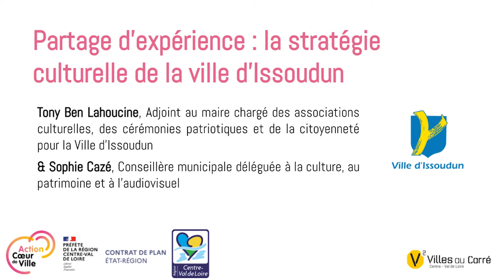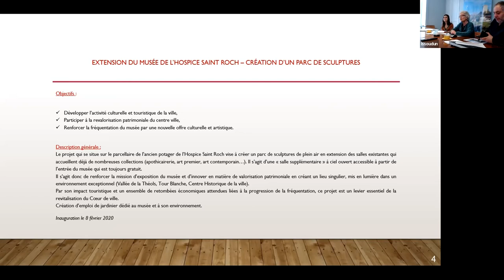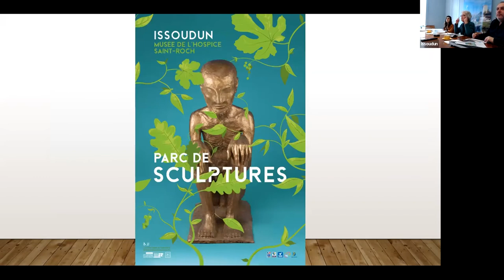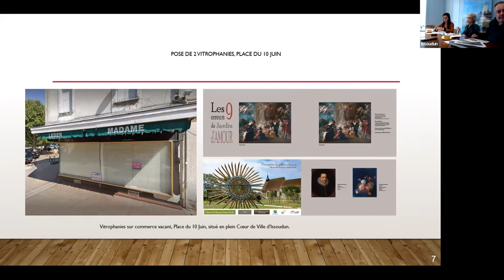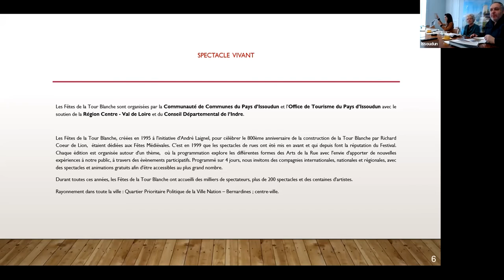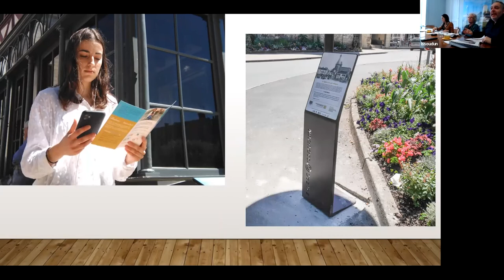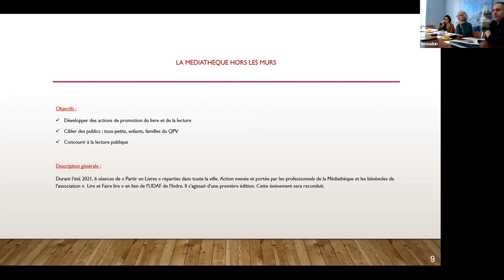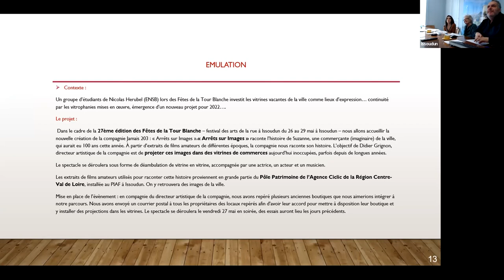Les ateliers coeur de ville - Atelier #4 Stratégies et activités culturelles 3/3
Séquence 3 - Partage d’expérience : la stratégie culturelle de la ville d’Issoudun

Tony Ben Lahoucine, Adjoint au maire chargé des associations culturelles, des cérémonies patriotiques et de la citoyenneté à la Ville d’Issoudun & Sophie Cazé, Conseillère municipale déléguée à la culture, au patrimoine et à l’audiovisuel à la Ville d’Issoudun